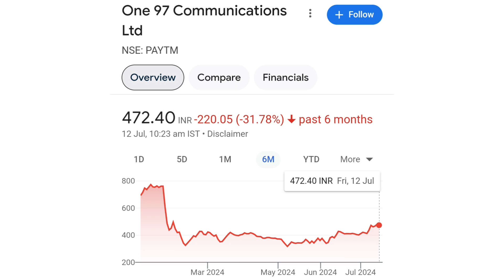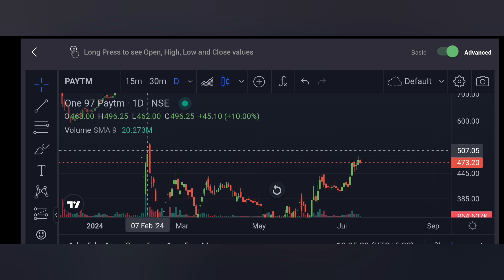Paytm share latest News📰📰| paytm share hold or sell?? Low Risk High gain